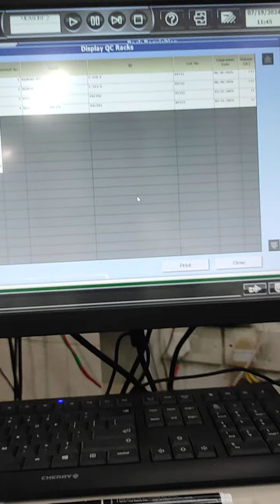QC program set and run process in AU480 | Beckman Coulter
Credit to:-🥰
Apps details : Photo and video editor - Canva

Mobile details : 📱
Redmi Note 9 Pro (Aurora Blue, 4GB RAM, 64GB Storage) - Latest 8nm Snapdragon 720G & Alexa Hands-Free Capable